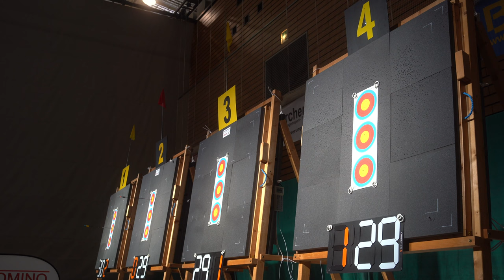Berlin Open 2021 // Finals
Here it is: our recap movie of the finals of BerlinOpen2021
Interviewer: Claire van Dijck

BerlinOpen International Archery Tournament from December 17 to 19, 2021 at the Horst-Korber Sports Center are officially registered this year as an Indoor Archery World Series tournament!
This means that results shot will count towards the open ranking.